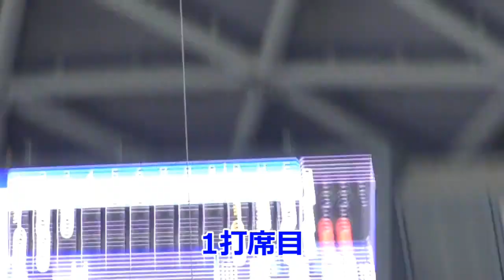中日 福谷浩司 投手 今季初安打初マルチ！ 2023年4月23日(日) 中日 - 阪神 3回戦